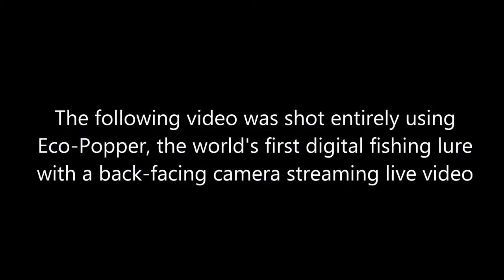Amazing underwater video of Mullet school and Manatee from Tampa Bay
The following video was produced entirely using Eco-Popper™ - the world's first digital popper. The video was streamed in real-time from Eco-Popper’s underwater camera located at the back to the smartphone from an average distance of 80 ft